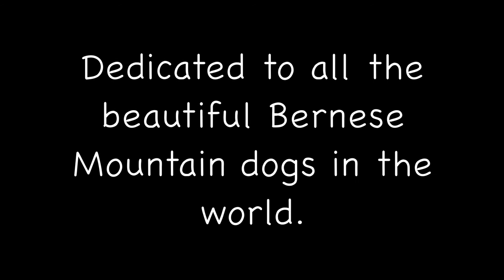Our Bernese "Once"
Our beautiful dog "Once" with is cart .